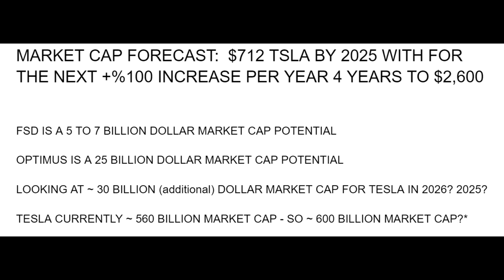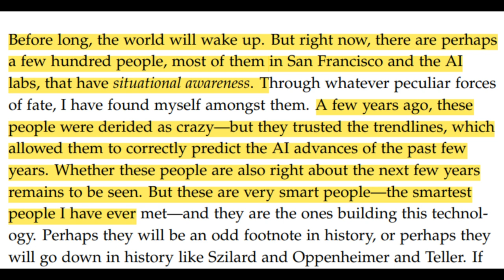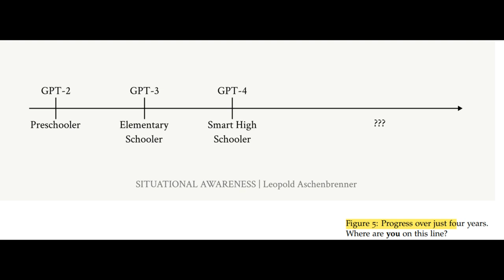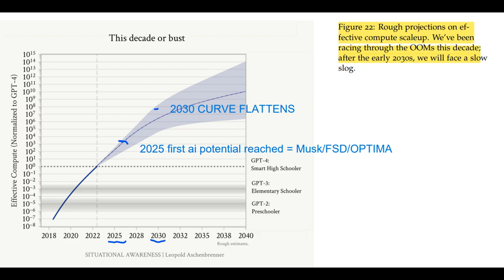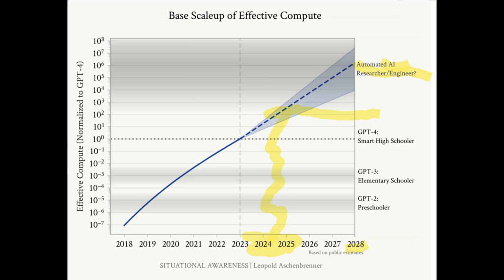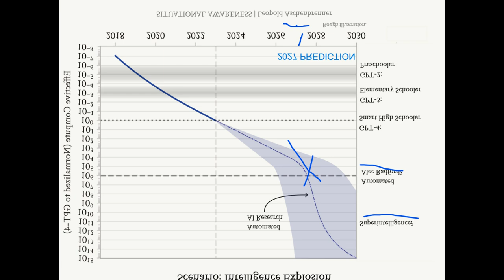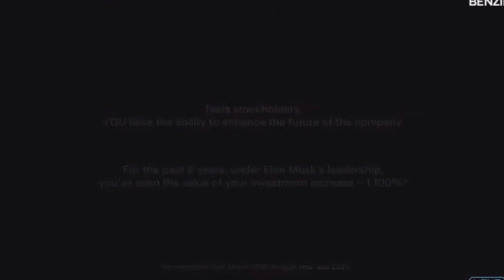Proof Cyber Taxi, FSD and Optimus will launch in 2025?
A recent essay by a Open AI whistle blower has data in it that confirms Musk's AI related perditions at the 2024 Stocker Meeting a few days ago. Elon's predictions, and Cathy Wood's stock price predictions, both seem unbelievable, appear to be confirmed by SITUATIONAL AWARENESS: The Decade Ahead. by Leopold Aschenbrenner, June 2024  MXUX